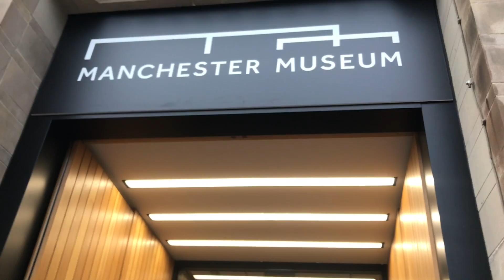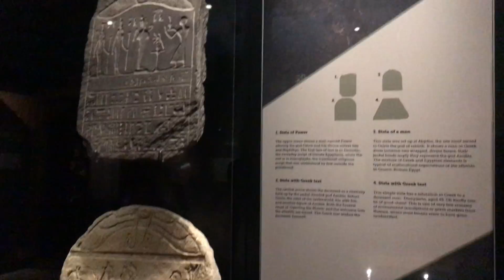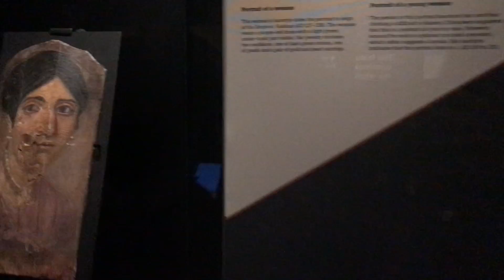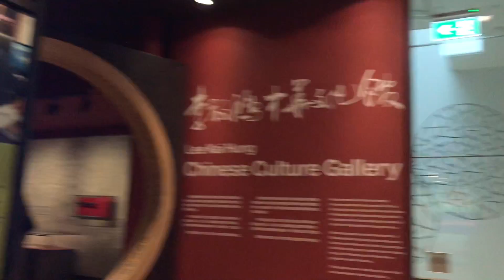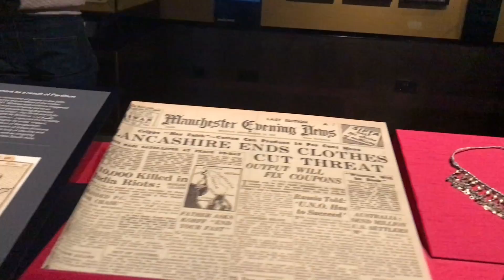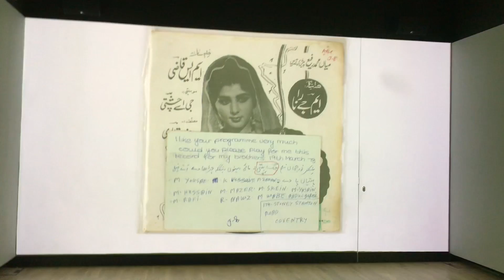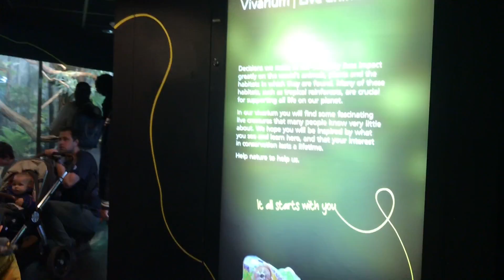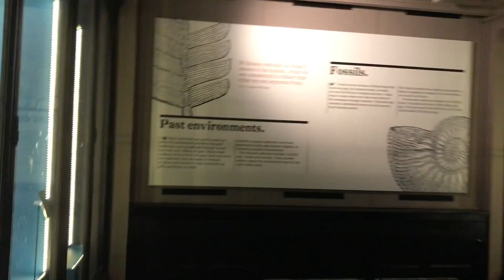A Visit to Manchester’s Museum